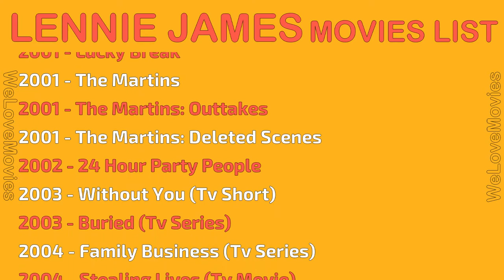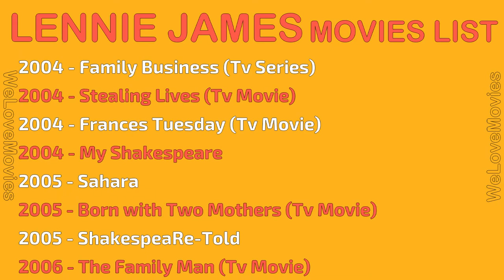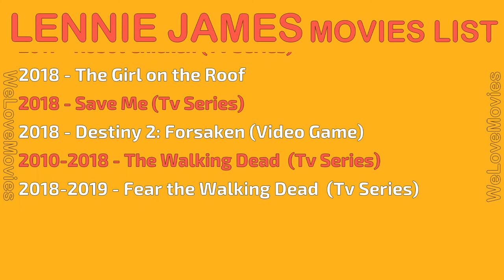LENNIE JAMES MOVIES LIST